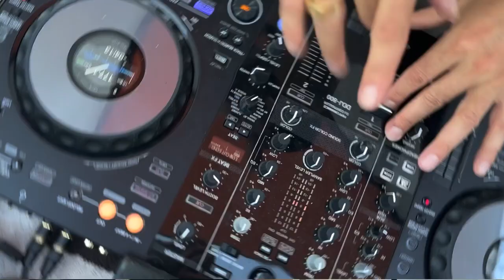The Cove Club - Palm Beach - SALTY Music Live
Xandra sings "Hang on to your love" by Sade - SALTY Music Live

SALTY is a musical duo based in Florida & New York consisting of LEE KALT and XANDRA, who perform an incredibly unique live show combining the sounds of Dance, Reggae, Yacht Rock, Disco & Pop, fused with Tropical Island-style grooves. What makes Salty so powerfully addicting is that they create their own musical arrangements using innovative production techniques together with live vocals. This allows them to dive into a wide variety of musical genres that go beyond the dance music scene.